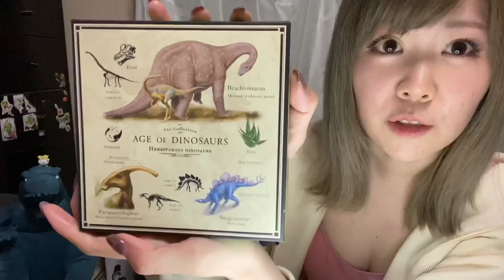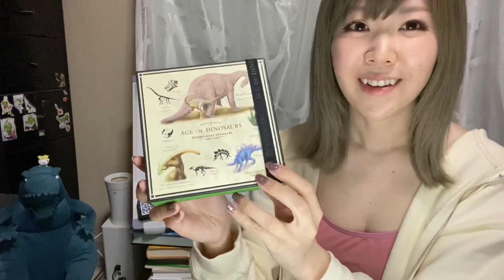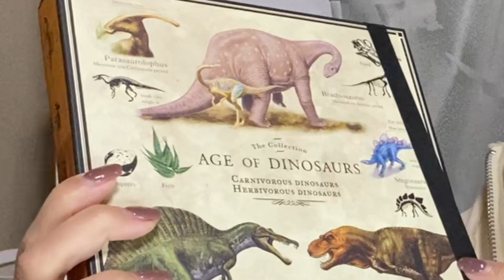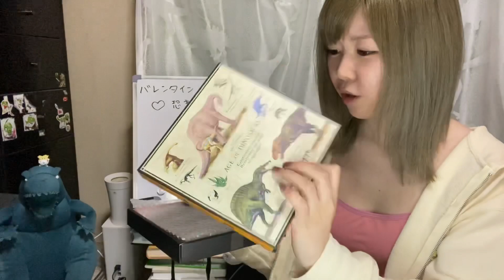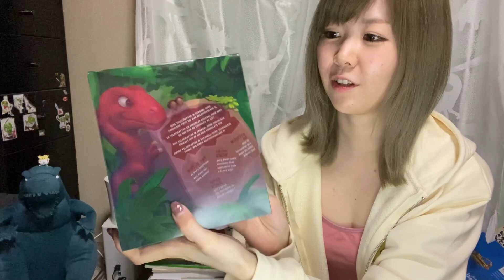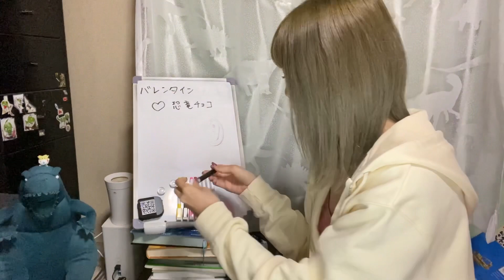【バレンタイン】絶対に忘れられない見た目がいいチョコベスト4【モテる方法】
New 恐竜わっしょいグッズ

☆生田晴香SNS

プレゼントなどの宛先はこちら☆
2100823
神奈川県川崎市川崎区江川2-18-9石川ビル1Fモンタナ生田晴香宛

☆視聴維持率高い動画

☆チェックしてるYouTube

メンタリストDaiGoさん/ポケモン公式/所さん/博物館系/レベルアップサバゲー/本郷奏多さん